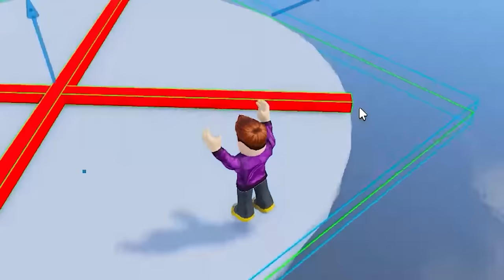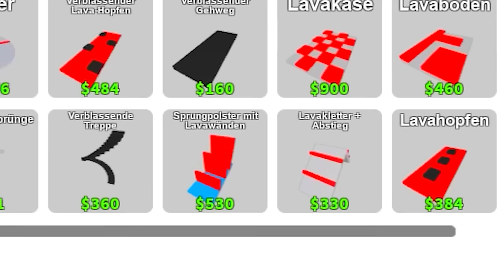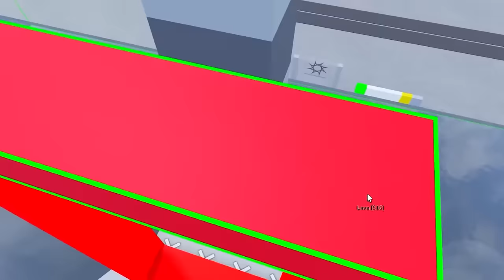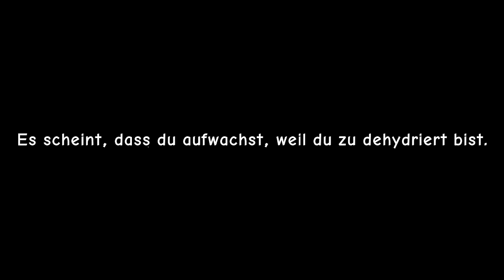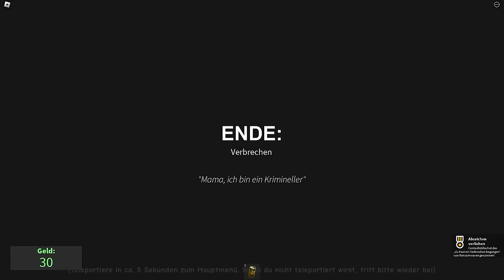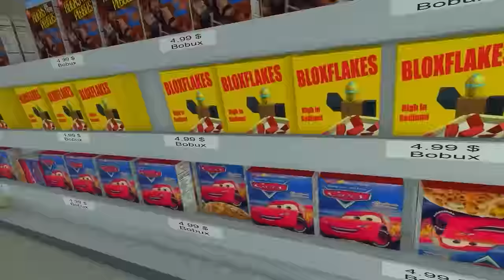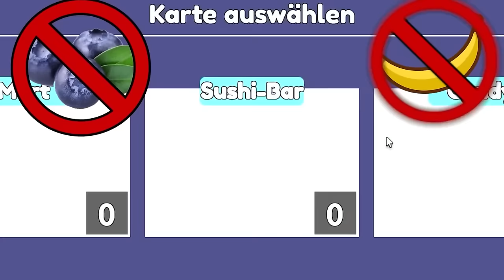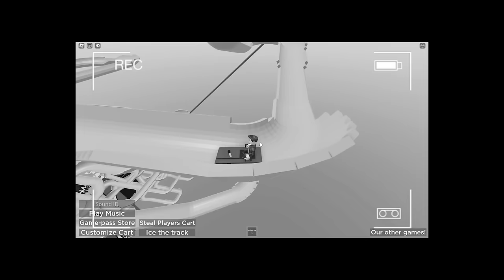DIE BESTEN ROBLOX SPIELE ALLER ZEITEN MIT BANBALEENA! (LUSTIGSTE MOMENTE)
🌟 Zu Vitamine » @VitamineRoblox
🌍 Centex Welt » @centexwelt